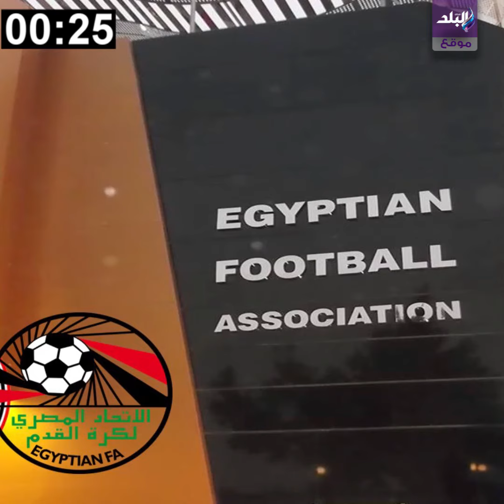حقيقة خفض رواتب العاملين بالدولة..موعد إنطلاق الدوري..علاقة عمرو دياب وإيمي سالم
ـــــــــــــــــــــــــــــــــــــــــــــــ